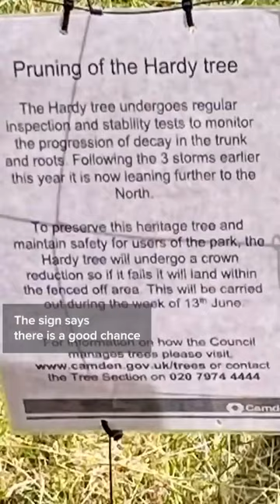Thomas Hardy's first job cleaning up bodies